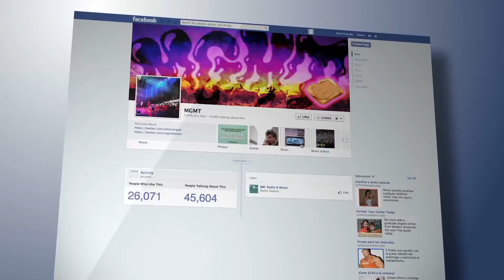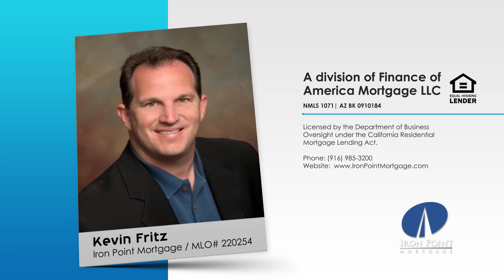Who Will Make Up the Majority of the Buyer Pool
Young adults’ presence on the housing market has been largely predicted for years, but 2016 may finally be the year they make a move in a larger way. In 2015, Millennials represented nearly 2 billion sales – one-third of home buyers. Who will make up the other 2/3rds? Join the conversation!

The Marketing Tip this week is about OFF-LINE Marketing. You need both, your online presence and an offline strategy. Check this out!

Kevin Fritz
MLO #220254
Iron Point Mortgage